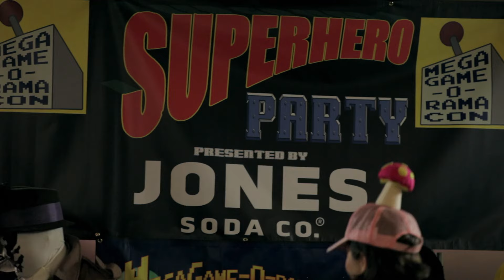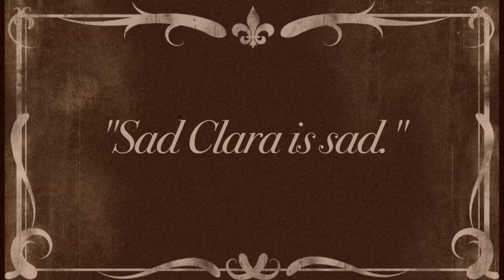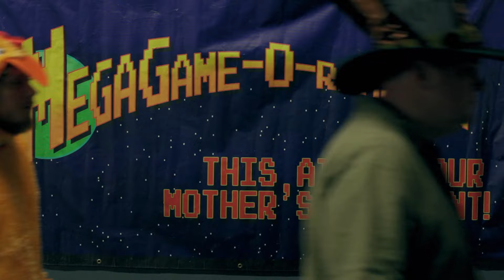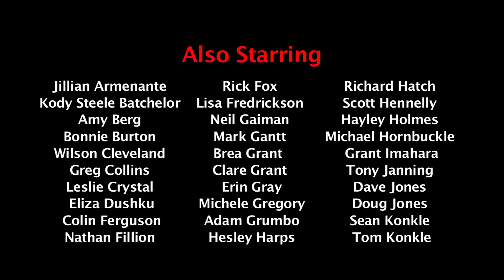The Guild - Season 5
The Guild was a very good 2007 series where fans who enjoyed World of Warcraft, would see a different spin off to this one where gamers are having fun and forming good friendships online.

=== Please go support

Created and starring Felicia Day (Buffy The Vampire Slayer, Monk, House, Dollhouse).  Directed by Jane Selle Morgan - seejanedirect.com and Produced by Felicia Day, Kim Evey (Producer, Gorgeous Tiny Chicken Machine Show) and Jane Selle Morgan